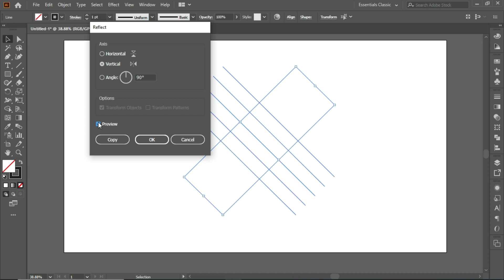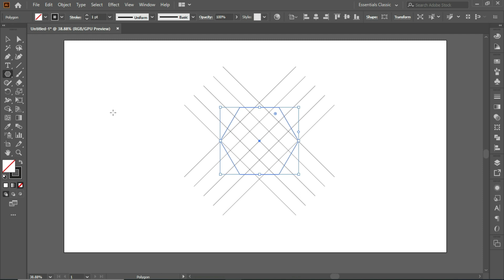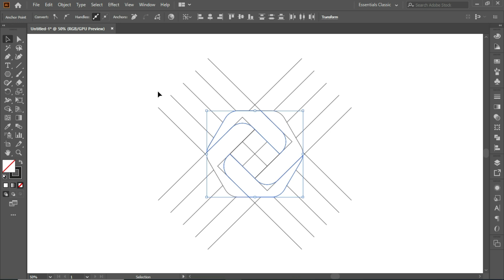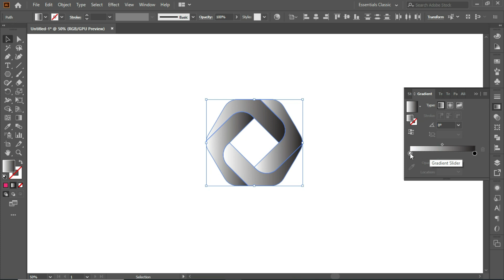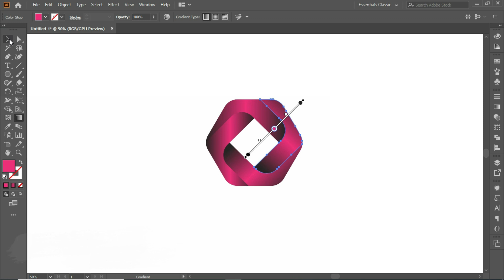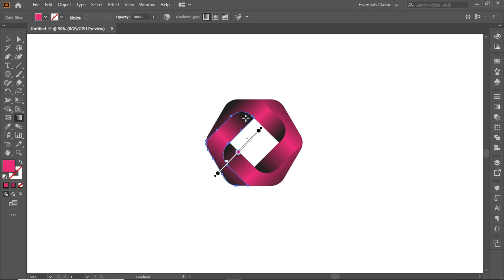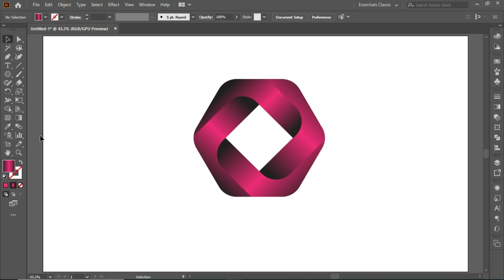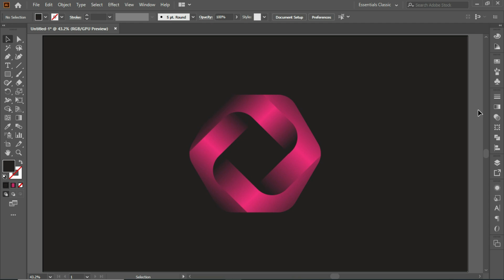How To Design a Grid Logo In Adobe Illustrator CC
In this video, you will learn how to design a professional logo in Adobe Illustrator and much more about basic and advanced graphic design with its tricks and techniques.

MUSIC
Les-ly - Mini Vandals @ Youtube Music Library

Keep supporting me to continue providing better videos with free content each week! 🙏